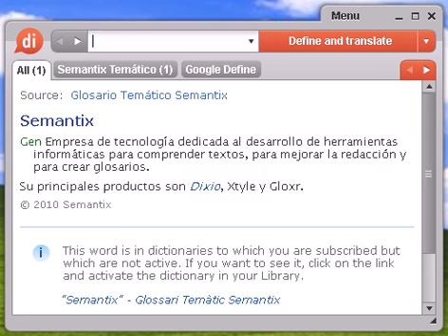Definición de abrochar